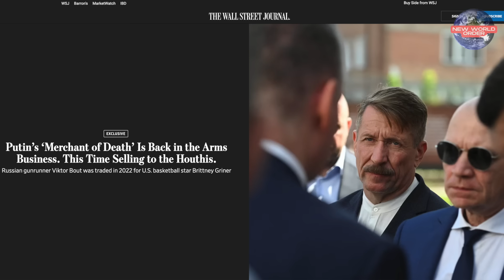ยูเครนโจมตีเรือรบ “Obukhov” รัสเซีย Viktor Bout ขาย AK-47 ให้ Houthi อีกครั้ง --